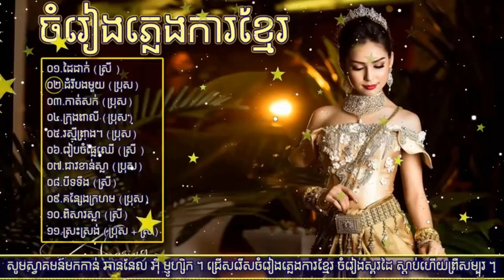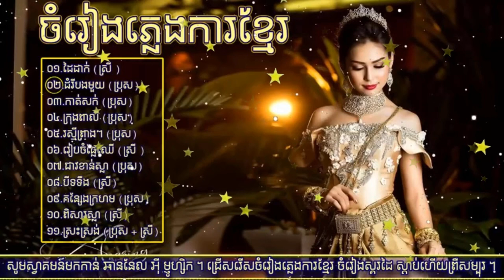ភ្លេងការស្ដាប់ជិតភ្លឺ - ពីរោះរណ្ដំចិត្ត - Khmer Weeding Song , Khmer Tranditional Song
កន្ទ្រឹមឆ្នាំថ្មី,
កន្ទ្រឹមចូលឆ្នាំ,
កន្ទ្រឹខ្មែរពិរោះៗ,
កន្ទ្រឹម 2017,
កន្ទ្រឹម 2018,
កន្ទ្រឹមចេញថ្មី,
កន្ទ្រឹមសាន់ដេ,
កន្ទ្រឹមសុរិន,
កន្ទ្រឹម RHM,
កន្ទ្រឹម Town,
កន្ទ្រឹម SD,
កន្ទ្រឹមថ្មីៗ,
Romvong Chnamtmey,
Romvong Khmer,
Romvong Jol Chnam,
Kuntrem ChnamTmey
Kuntrem 2018,
Kuntrem New,
Remix 2018,
តន្ត្រី មនោរម្យ,